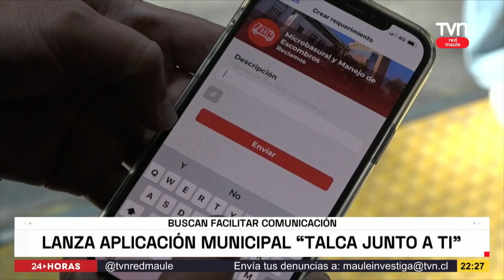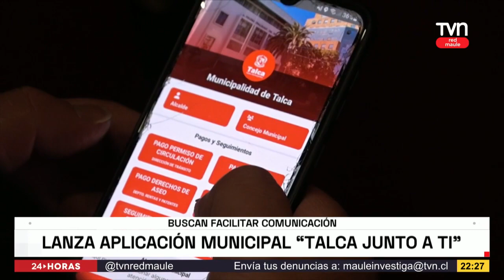Municipio de Talca lanza aplicación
Buscan comunicación más ágil con vecinos.